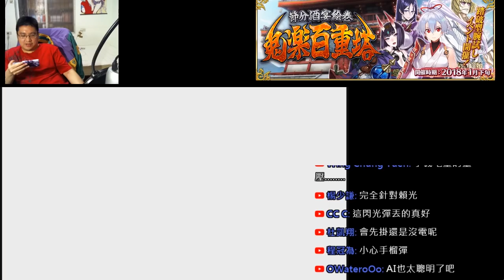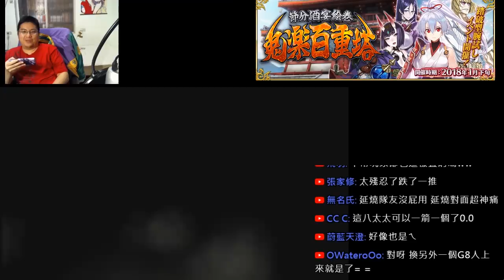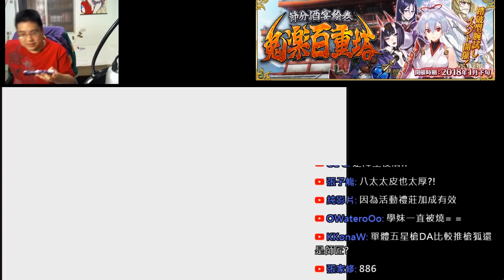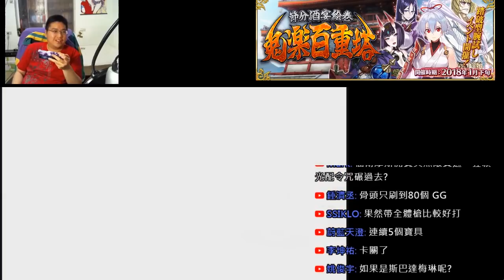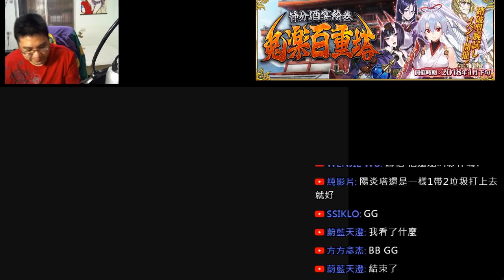《Fate/Grand Order》~鬼樂百重塔~ 高難度關卡溫泉遊戲中心｜賴光x賴光｜最會拖稿的一集｜亂七八糟打一通